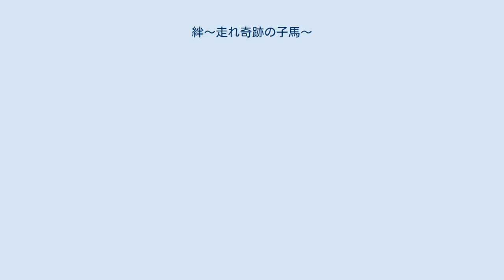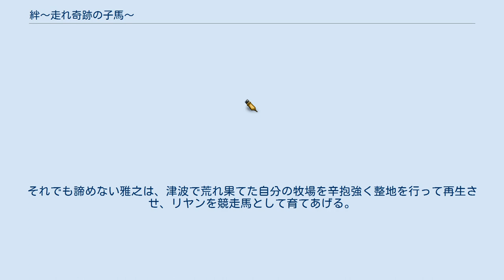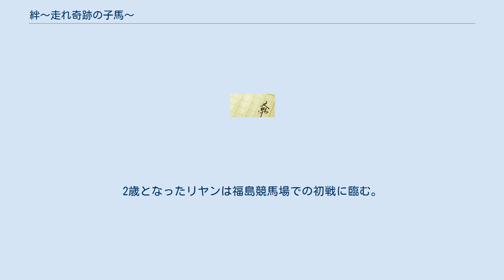絆〜走れ奇跡の子馬〜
『絆〜走れ奇跡の子馬〜』（きずな〜はしれきせきのこうま〜）は、島田明宏による日本の長編競馬小説。
『絆〜ある人馬の物語〜』と題して競馬ポータルサイト「netkeiba.com」に2012年6月から12月まで31話にわたって連載、大幅な加筆・修正を経て改題し集英社より2017年2月24日に刊行された。
東日本大震災により壊滅した福島・南相馬のファームを舞台に、牧場主の親子がただ1頭生き残った子馬「リヤン」を競走馬に育て日本ダービーを目指す姿を描く。
 NHKによってテレビドラマ化され、役所広司が主演で2017年3月に放送された。
 20年以上にわたって競馬関連の原稿の執筆をしていた著者が東日本大震災後まもなく「被災馬」という言葉を耳にして、「被災馬」の現状や相馬野馬追について伝えるために福島県の相双地区を度々取材で訪れる中で、2011年の相馬野馬追に訪れた際に若い騎馬武者姿の遺影を抱いた男性から目にして、毎年野馬追に出場していて震災による津波で20歳にして命を失った1人の青年の存在を知ることとなった。
遺影を抱いていた青年の父と親しくなった著者は、青年が生きた証しを残したいと語った父の言葉から、青年のような若者を主人公として独自の馬事文化を築き上げてきた相馬地方を舞台に被災した人々の故郷への思いや馬への愛情、相馬野馬追への情熱を盛り込んだ競馬小説の執筆を開始した。
 作品は『絆〜ある人馬の物語〜』と題して2012年6月4日から12月31日にかけて競馬ポータルサイト「netkeiba.com」の競馬コラムへの連載として発表された後、大幅な加筆・修正を経て、『絆〜走れ奇跡の子馬〜』へと改題して2017年2月24日に集英社より刊行された。
 東日本大震災で破壊された福島県南相馬市の牧場で、母馬の命と引き換えに生まれた子馬「リヤン」を、牧場主の雅之が長男の拓馬と共に競走馬として育てあげ、 日本ダービーを目指す物語。
 特集ドラマ『絆〜走れ奇跡の子馬〜』は、NHK総合テレビで2017年3月23日・3月24日の19時30分 - 20時43分（前後編・各73分）に放送された。
主演は役所広司。
 舞台は相馬野馬追（そうまのまおい）の伝統行事で有名な福島県南相馬市。
牧場を営む家族が東日本大震災で被災し、様々な困難に直面しながらも、震災の日に産まれた子馬「リアン」を競走馬へと育てていく姿を描いている。
 撮影は福島県や北海道で、2016年6月から8月まで約3か月間にわたって行われた。
相馬市と南相馬市での撮影では、実際に震災を経験した現地の人々がエキストラとして参加した。
 福島県南相馬市で小さなサラブレッド生産牧場を経営する松下雅之は、地元の伝統ある祭りの「相馬野馬追」に背を向けて、競走馬を作る夢を追い続けていた。
父と同じく競走馬を育てたいという夢を抱いていた長男の拓馬は、2011年3月11日に発生した東日本大震災による津波に牧場が襲われて亡くなる。
松下家に残されたのは、拓馬の命と引き換えに震災の日に母馬が産んだ子馬のリヤン（正式名はリヤンドノール、フランス語で「北の絆」を意味する）だった。
雅之と長女の将子（しょうこ）は、元騎手の夏雄の協力を受けながら子馬を育て始めるが、佳世子は息子の拓馬を失った悲しみから立ち直れずにいた。
雅之と将子は、震災から1年たって成長したリヤンを競走馬にしたいと思い、育成牧場を探しに北海道に行くが、何度も断られた末に雅之の知り合いである育成牧場主の加山を頼ったが、他の馬主さんに福島の馬は被爆しているとの疑念を持たれるので経営上難しいと断られる。
それでも諦めない雅之は、津波で荒れ果てた自分の牧場を辛抱強く整地を行って再生させ、リヤンを競走馬として育てあげる。
2歳となったリヤンは福島競馬場での初戦に臨む。
 主要人物 その他